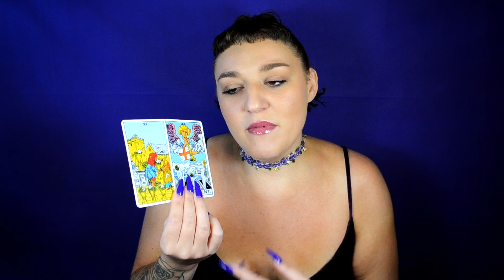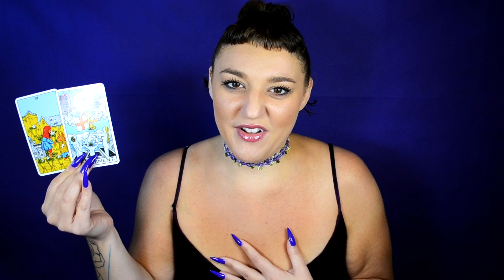virgo💜| la famiglia | october 2023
unlocking the crown

0:00 | bottom of the deck
2:16 | card 1
3:28 | card 2
6:10 | card 3